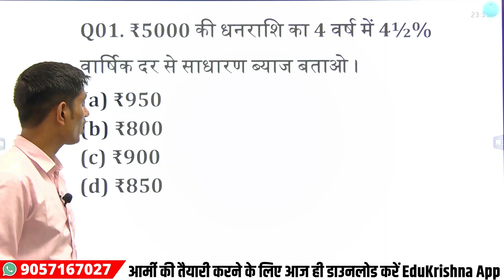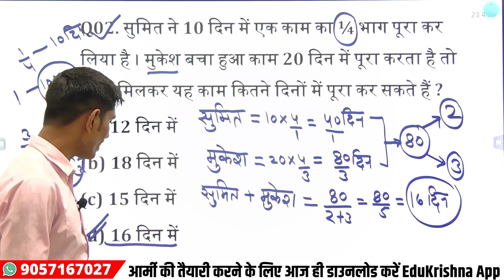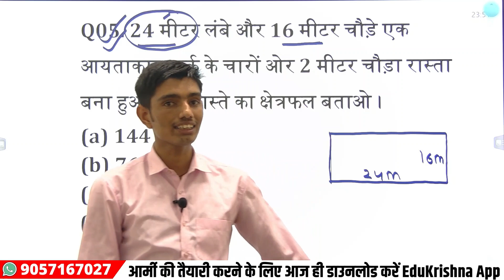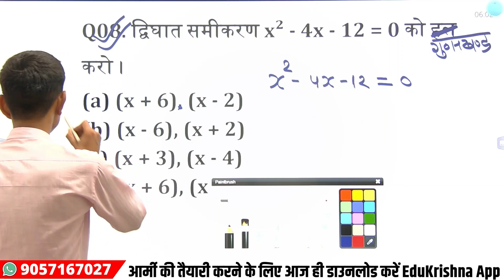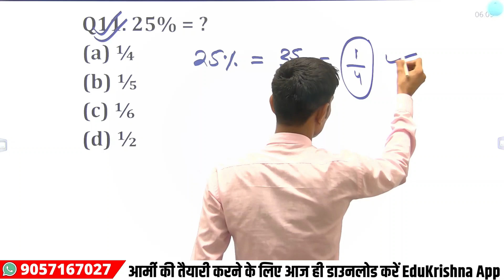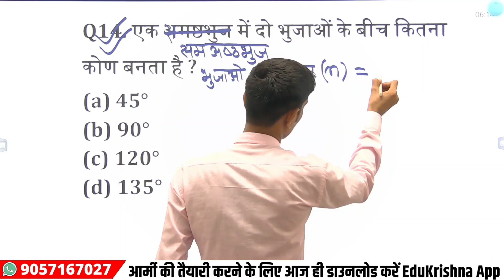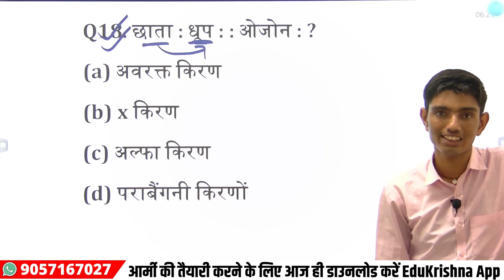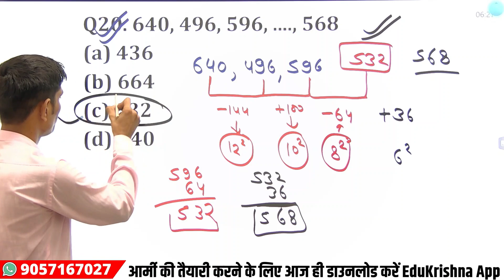Army Maths & Reasoning Most Important Questions | Army Live Class | Army YouTube | Army Agniveer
Youtube :  @RJ Kishan Education

Army GD previous year questions paper,
Army GD Original Questions Paper, Army Online Live Class, Army GD Science questions in Hindi, Army GD live Classes, Army Most important questions in Hindi, army GD Maths class in Hindi